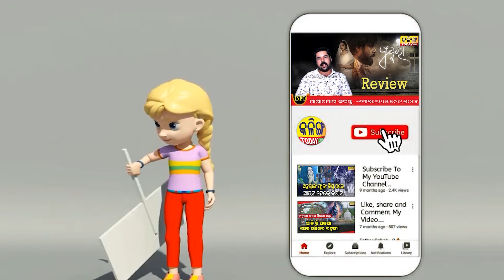BJD-BJP FEARS CONGRESS